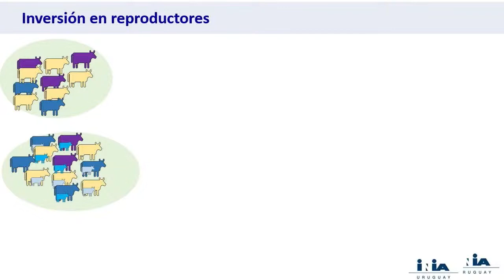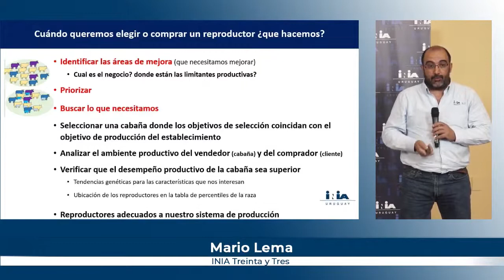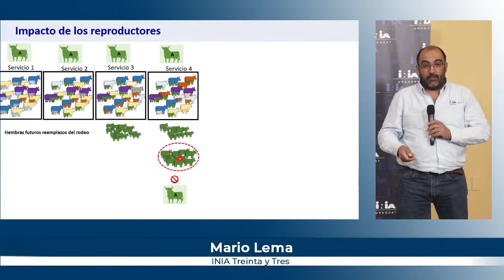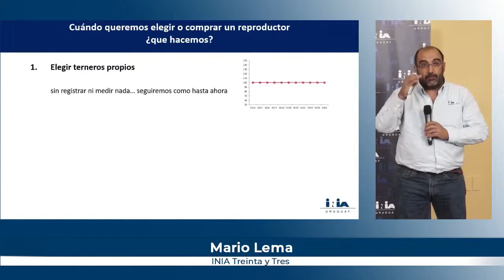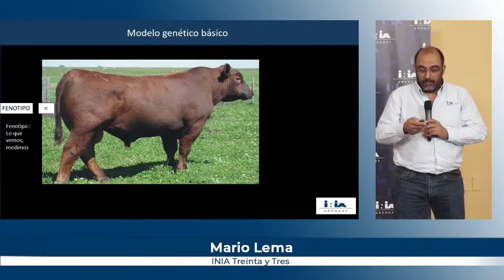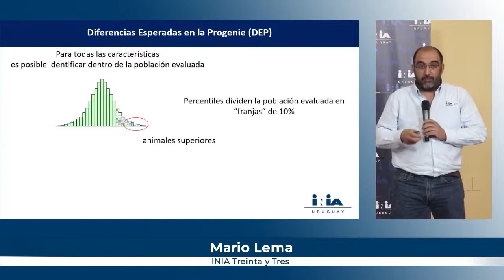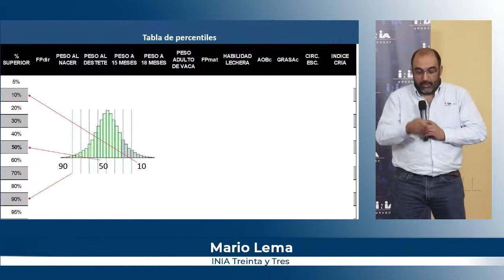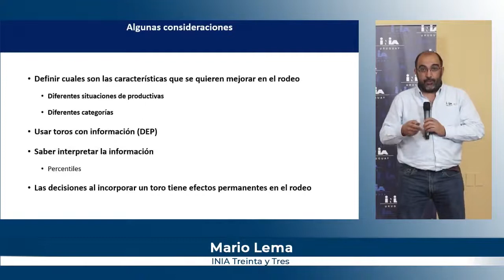Mejoramiento Genético Animal - Mario Lema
Presentación del ingeniero de INIA Mario Lema denominada "Impacto de los reproductores en los rodeos de cría".
Jornada denominada "Mejoramiento genético animal y su aporte al desarrollo ganadero. Potencializando la producción de carne a través de la genética", realizada de forma virtual el 7 de octubre.